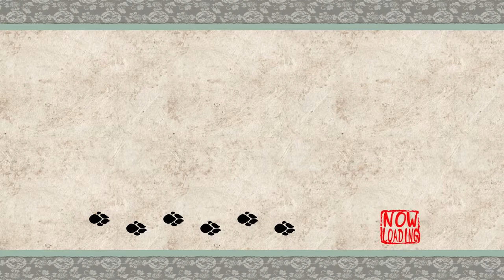I AM A FAIR MAIDEN | Okami HD #13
Hey there, YouTube! WhiskeyCactus here, welcoming you to Let's Play Okami HD! Join me on a quest to restore color to a world ravaged by chaos by learning secret divine techniques and mastering the Celestial Brush.